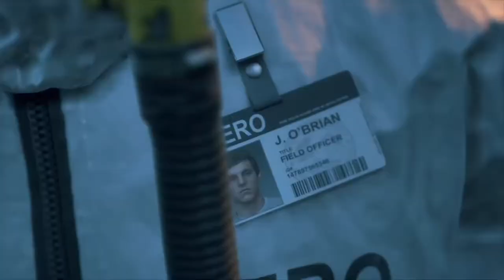DAYS GONE | PARTE 01 | Início do game | Guia de troféus | Maravilhoso início | Vale a pena jogar.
Fala galera.

Daremos início a busca dos trofèus do jogo Days Gone.
Pedi na enquete que fiz no canal para opinarem qual deveria ser o próximo jogo que eu faria os vídeos. O vencedor foi o Days Gone.
Espero que gostem da apresentação que fiz neste vídeo. Fiz com muita dedicação pra vocês.
E caso você ainda não é inscrito no canal, nos apoie se inscrevendo nele.

Forte abraço e que Deus abençoe cada um de vocês.